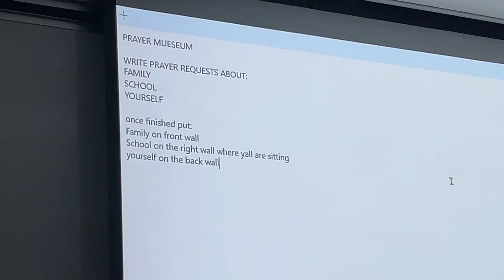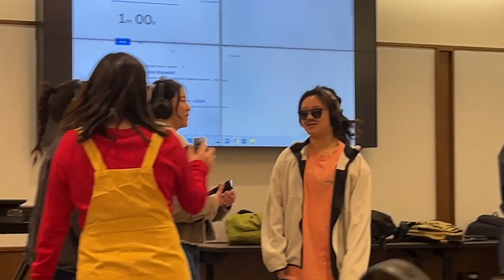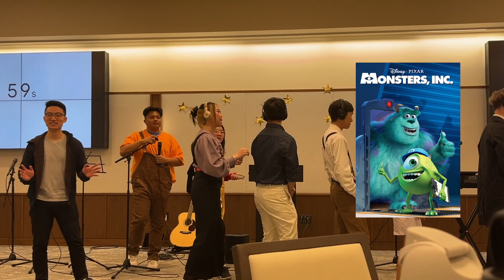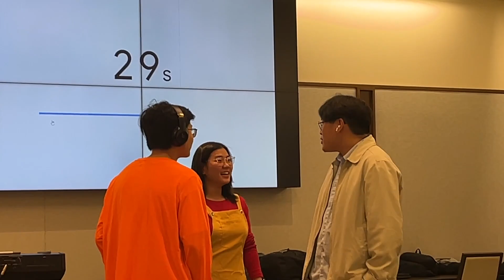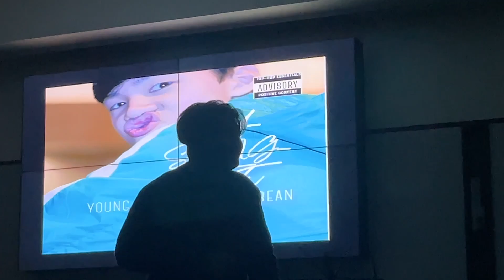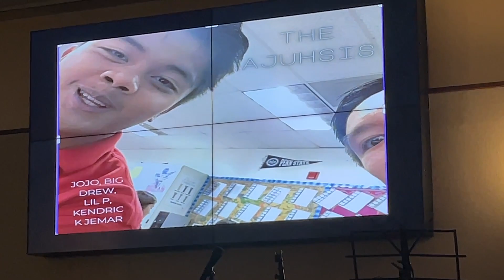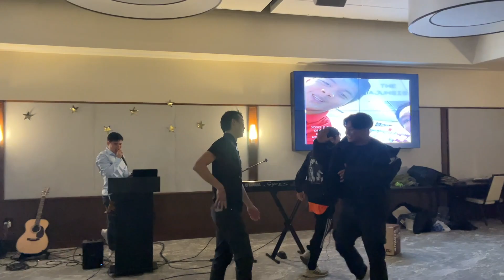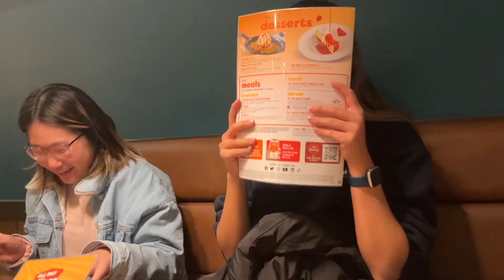2023 | Episode 1 | BSAN